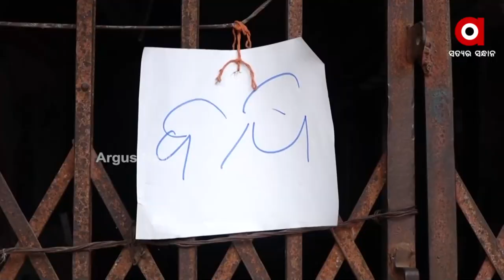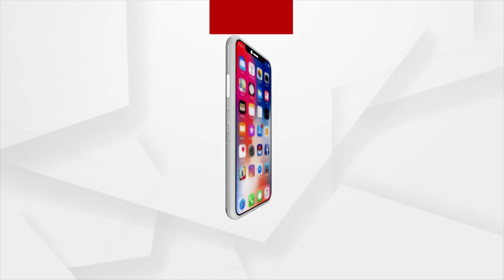Market Building in Bhubaneswar closed for Sine Die